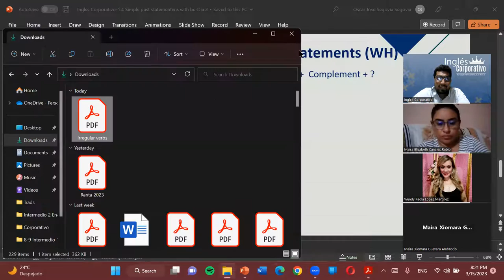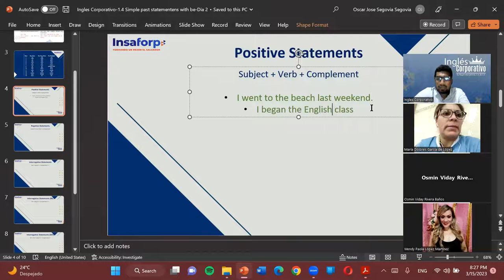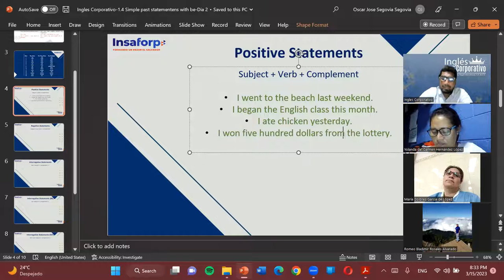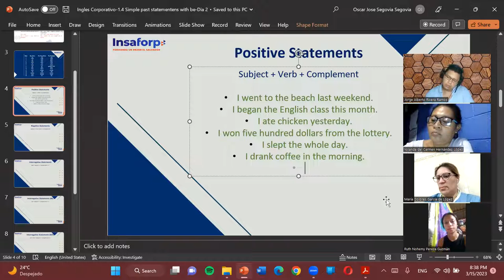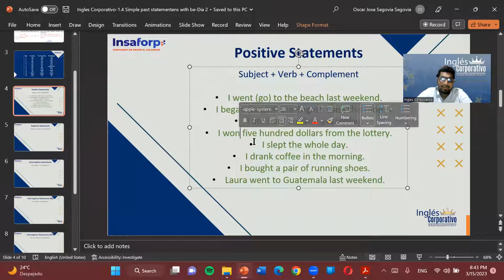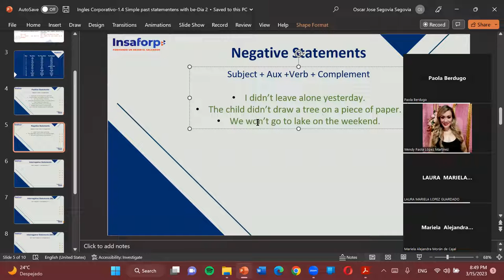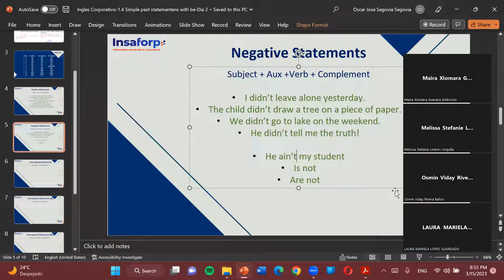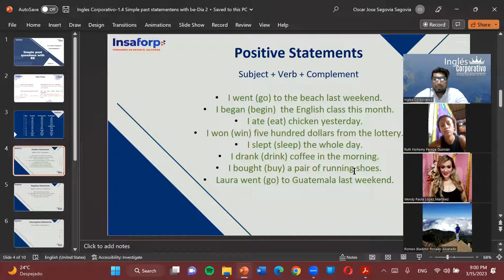Sesion03-03-15-23-I1-02-8-9-PM-03-23-Segovia-Simple Past Statements